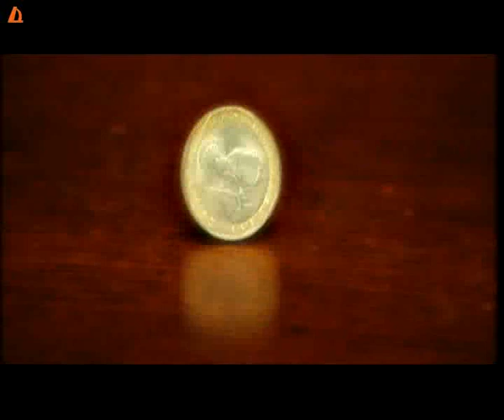Мариана И Виктория - За Теб Живея